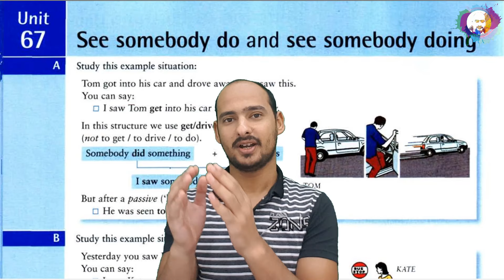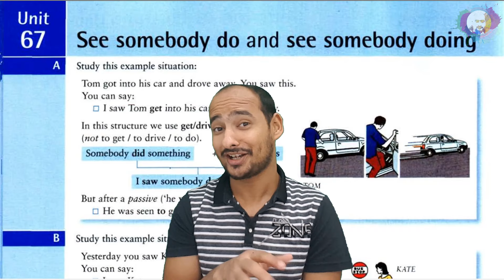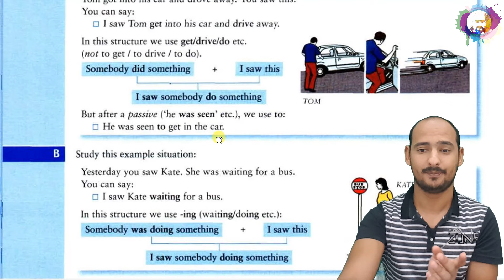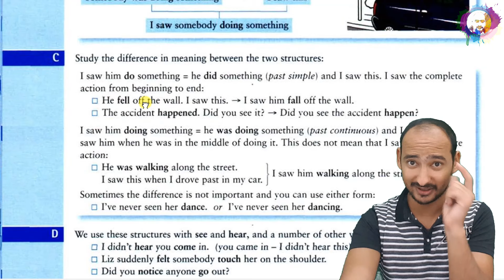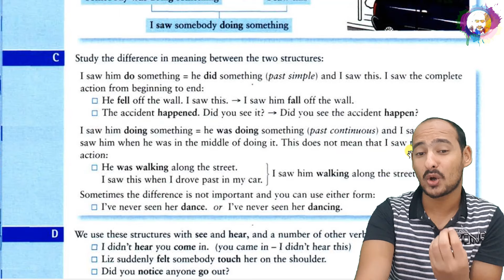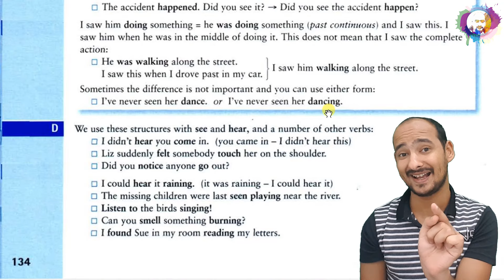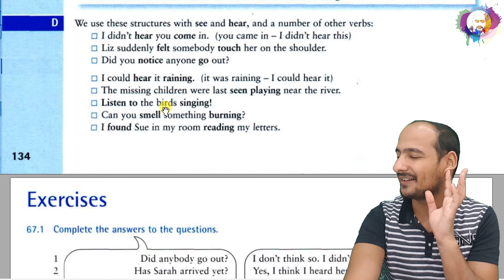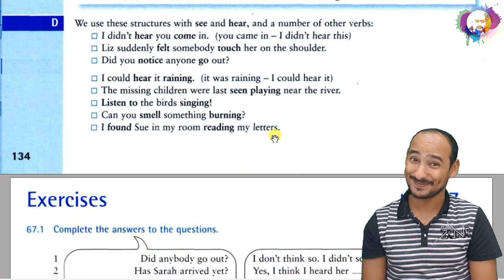Unit 67 "see somebody do and see somebody doing" الفرق بسيط بس محتاج تركيز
السلام عليكم و رحمه الله و بركاته

اليوم شرح الوحده 67 من كتاب English Grammar in Use
من افضل كتب القواعد في الشرح و التوضيح
نتناول اليوم في الدرس

* الفرق بين afraid to do something / afraid of doing something
* الفرق بين interested to do / interested in doing
* الفرق بين sorry to / sorry about-for

شكـــــــــــــــــــــــرا لمتابعه الحلقة
و انتظروا الدرس القادم
الوحـــــــــــــــــــدة 68 بعنــــــــــــــــــوان
-ing clauses